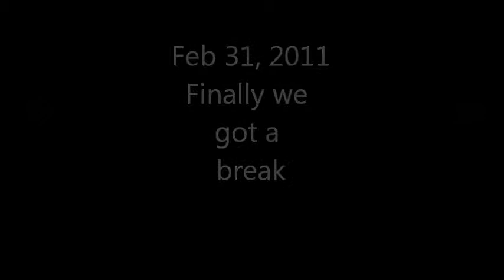Alone with the trucks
ugh...yet another day at he range...drick cold and hella windy.brrrr